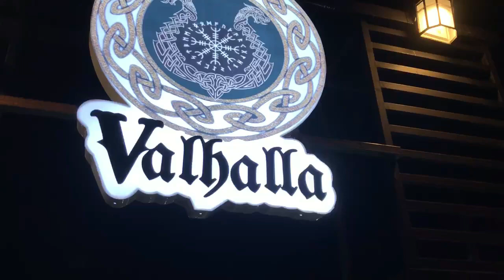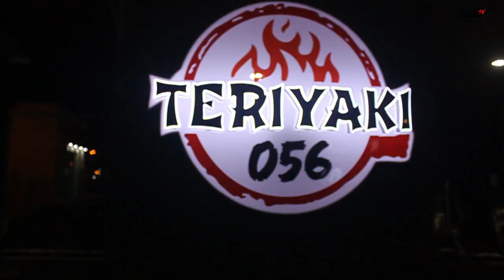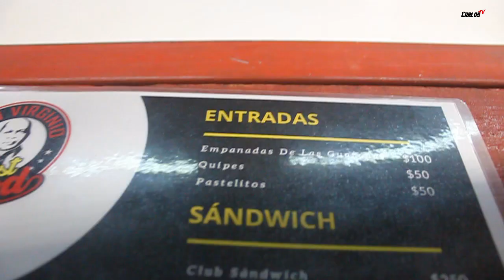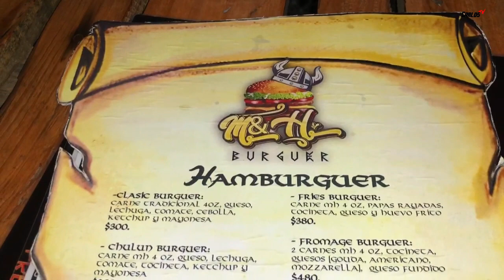ME COMI UNA HAMBURGUESA ENORME 😳🍔 VALHALLA FOOD PARK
INSTGRAM : @VALHALLAFOODPARK

CANAL CREADO PARA  VLOGS ¨TURISMO INTERNO¨ por toda ¨Republica Dominicana¨🇩🇴✈️

 GASTRONOMIA DOMINICANA ¨VISITANDO RESTAURANTES¨🌮🍳🍕🌭🎂

TOURS CON MI AGENCIA "CARLOS TV TOURS"'